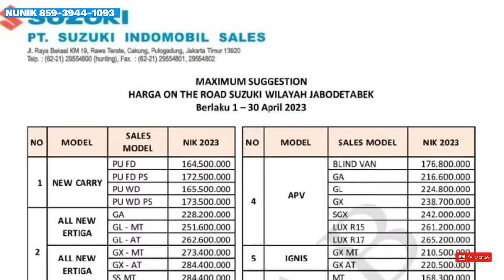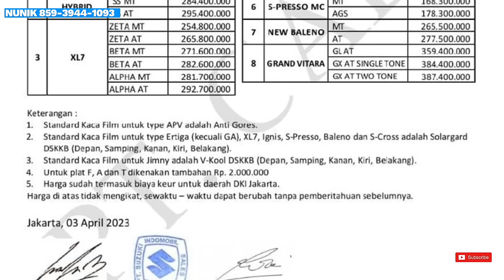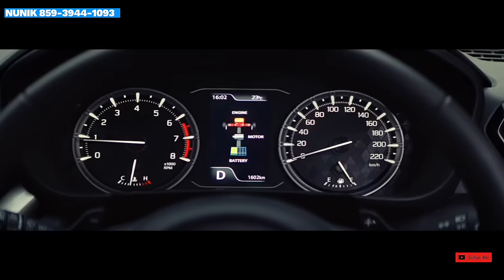Mobil SUZUKI Kredit Tanpa Dp angsuran 2,9 Jt CASH 178 Juta Diskont sampe 70 JT’an ❗️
Mobil Suzuki,
Mobil Paling JAMINAN Murah

MOBIL SUZUKI STOCK 2022,
Harga Lama di Jual Murah Sekali

*SUZUKI CITRA ASRI BUANA*

Jl. RE Martadinata No.59, Cipayung,
Kec. Ciputat, Tangerang Selatan,
Banten 15411

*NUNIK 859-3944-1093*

✅ Bunga 0%
✅ Tenor s.d 8 Tahun
✅ Pembiayaan Syariah

PROMO DP RINGAN :

✅ TDP Carry Pickup 2 JT & Ang 3.5 JT
✅ TDP XL7 5 JT & Ang 4.8 JT
✅ DP Ertiga Hybrid 5 Jt
✅ DP Scross 3 Jt
✅ DP Baleno 20 Jt

DAPATKAN JUGA BONUS TAMBAHAN :
✅Dongkrak
✅Paket P3K

Cari Stok TerLengkap
Bisa Test Drive di Rumah
Data Bisa Dibantu

hubungi
Dedi

Terimakasih
DEROSA AUTO

promo suzuki carry pickup
suzuki carry pickup
promo suzuki
promo mobil suzuki
harga suzuki carry pickup
dealer suzuki carry pickup
promo suzuki carry pickup baru
new carry pickup
mobil suzuki
suzuki carry
harga suzuki pickup
promo suzuki solo
suzuki pick-up
promo suzuki carry box
promo suzuki carry 2021
promo suzuki ertiga
promo suzuki losbak
promo
promo suzuki terbaru
promo suzuki jakarta
harga mobil suzuki
mobil murah
mobil murah 2022
promo suzuki
ertiga
suzuki s-presso
s-presso
suzuko baleno
baleno
suzuki xl7
xl7
ertiga murah
harga suzuki ertiga
mobil murah suzuki
ridwan hanif
mobil baru 2022
mobil baru
harga suzuki s-presso
mobil suzuki xl7
mobil suzuki ertiga
promo suzuki xl7
promo suzuki ertiga
otomotif
mobil cicilan 1 juta
turun harga suzuki
ertiga terbaru
promo ojol
harga suzuki
suzuki ertiga
cara menghidupkan suzuki ertiga
suzuki ertiga dreza
suzuki ertiga diesel hybrid
domo buffer suzuki ertiga
daftar harga suzuki ertiga